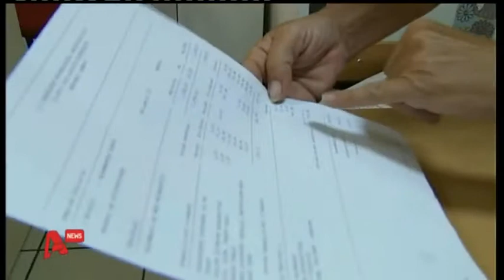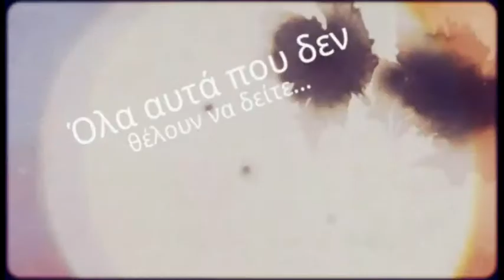delalhs.com-Διαρροές για 3μηνο πάγωμα της δόσης